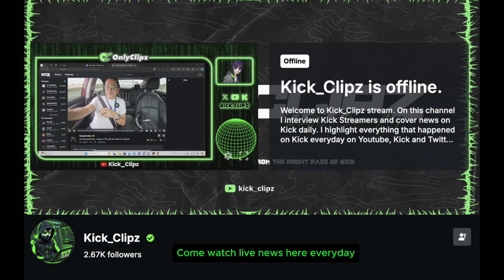DAY 6 ALL THE FAVORITES ELIMINATED IN ICE'S HUNGER GAMES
► X/Twitter:

 / Kick_Clipz
► Rumble:

 / Kick_Clipz